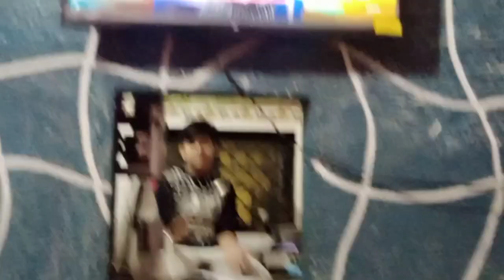Aaj ka vlog maine edit kiya😆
hiii